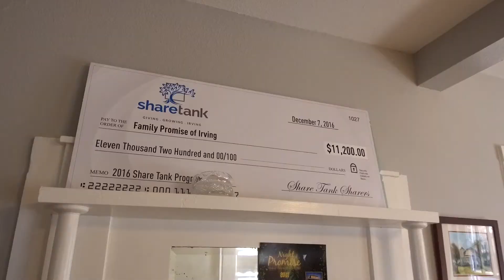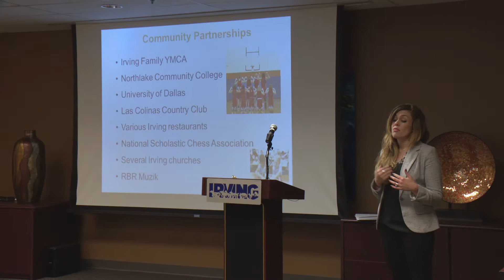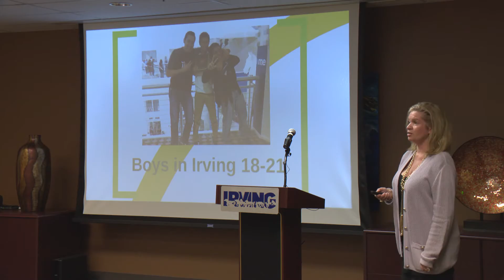Share Tank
A new program helps Irving non-profit groups by providing education and funding -- while building partnerships with the business community.